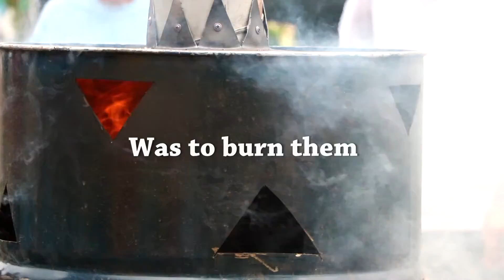fibers vine peels(IS7133382)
歌曲: Topher Mohr and Alex Elena 的 Golden Days
          Jingle Punks 的 Far Out Man